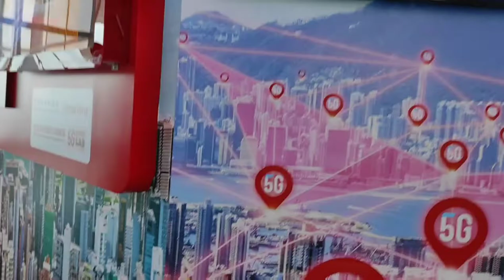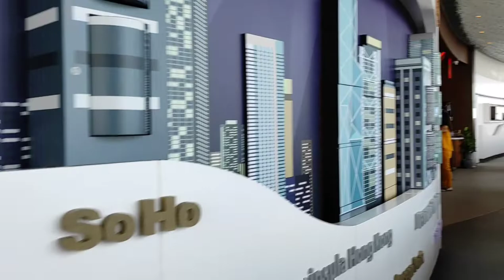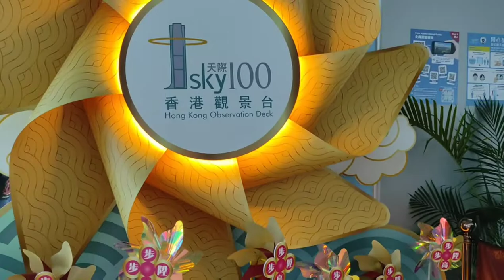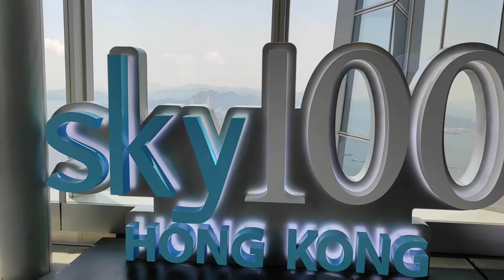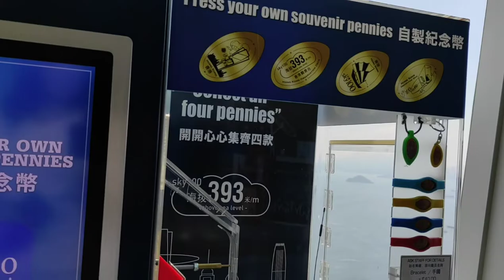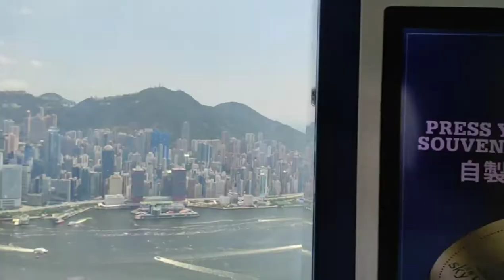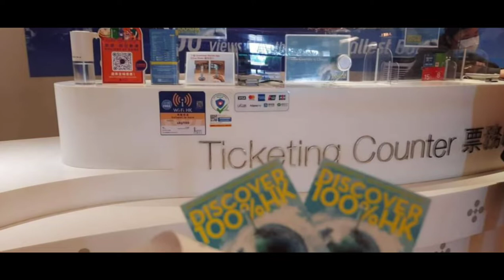Sky100 Hong Kong Observation Deck located on 100th floor of ICC/Tallest Building in Hong Kong